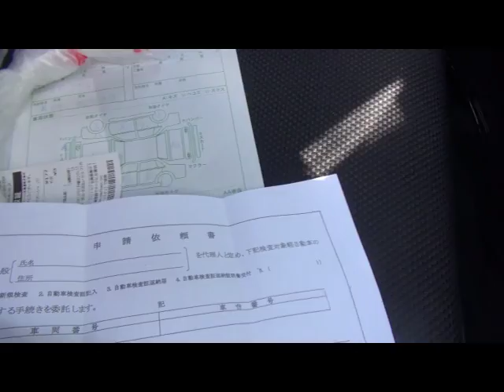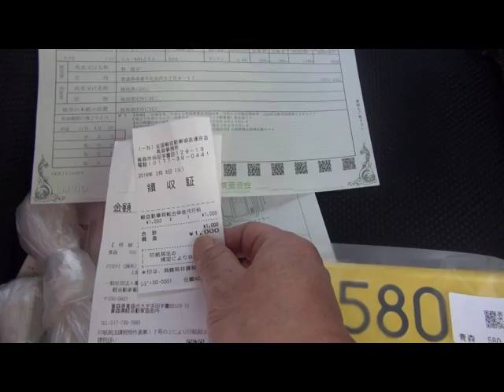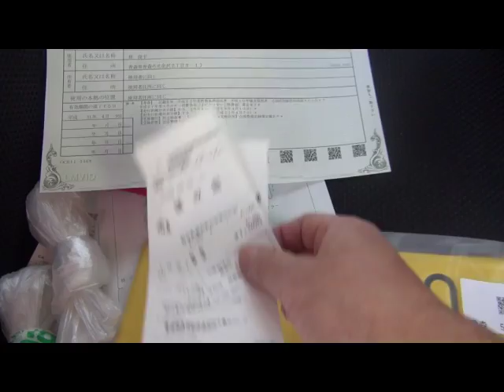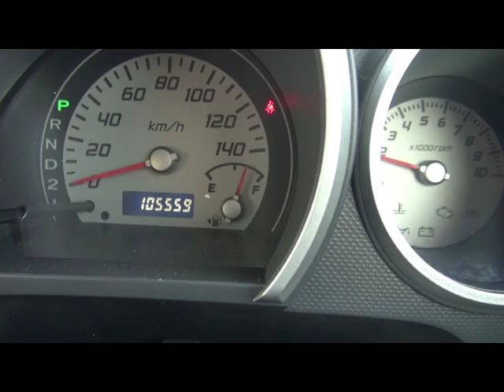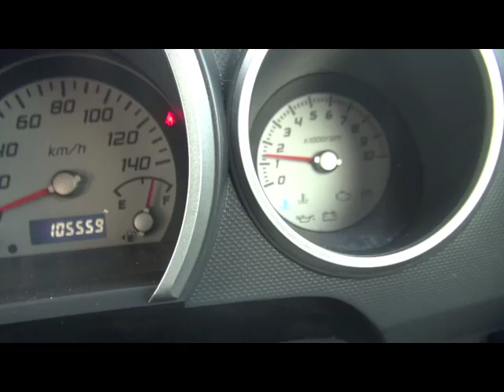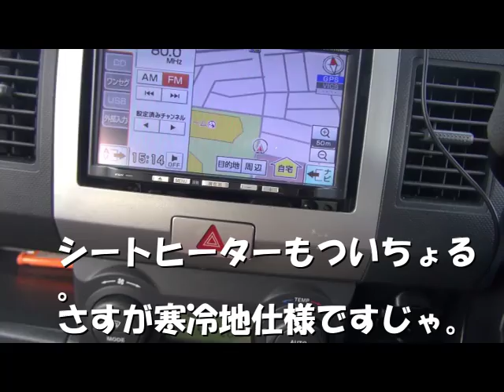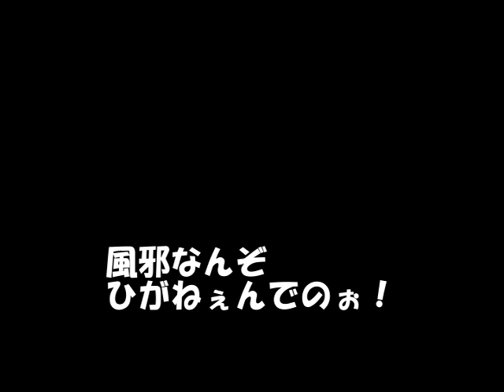久々の車動画。今度は札幌の方からワゴンRを頂いたんじゃ。ヽ(^。^)ノ